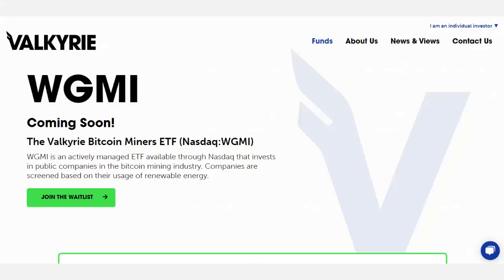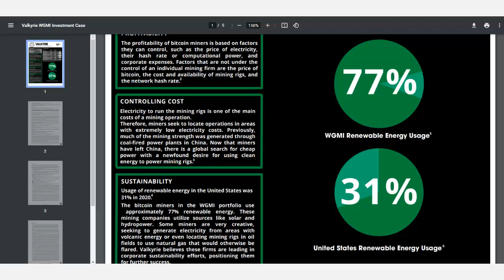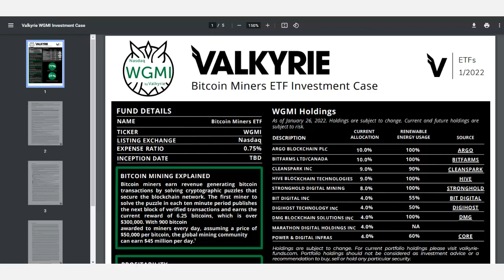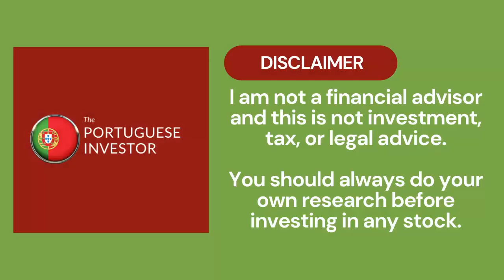New Bitcoin Mining ETF - Valkyrie Bitcoin Miners ETF (WGMI) TOP 10 Holdings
BROKERS / EXCHANGES I USE AND RECOMMEND

📈 Degiro (Start trading and receive €20 cashback on transactions)